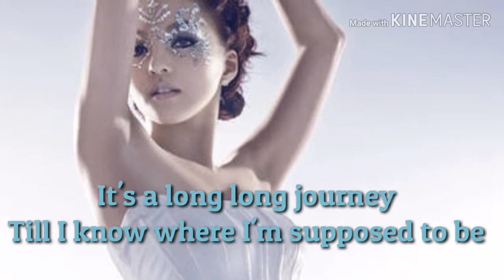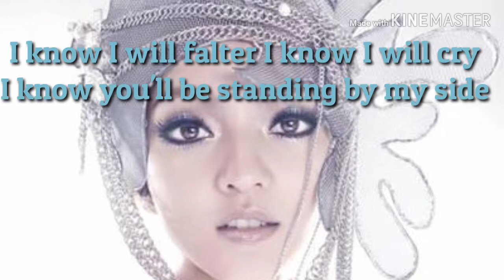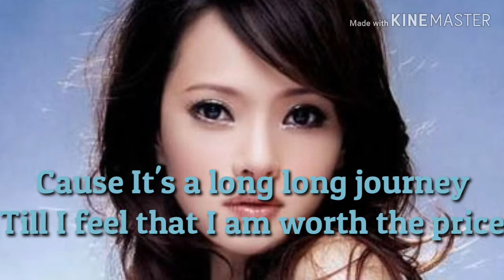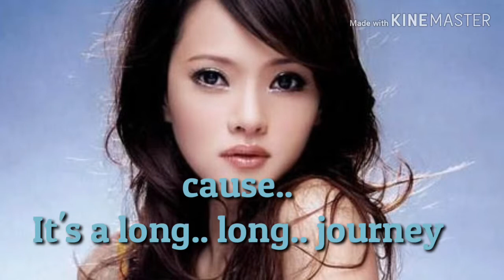EASY LYRIC - JOURNY - ANGELA ZHANG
journy lyric -angela zhang - life song